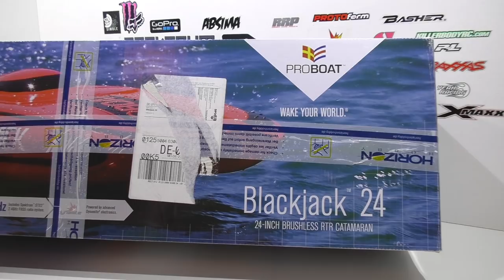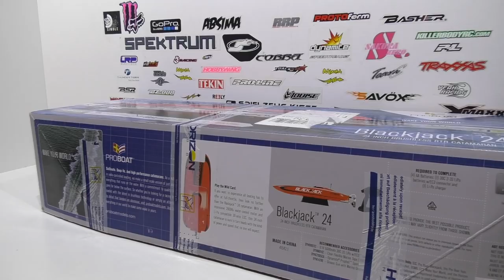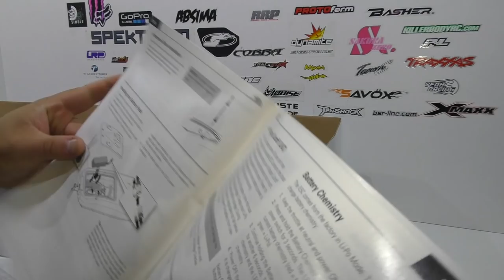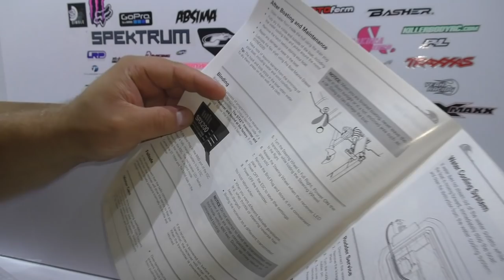Unboxing Proboat BlackJack 24 Brushless Boot German